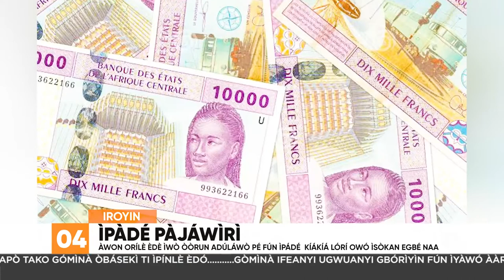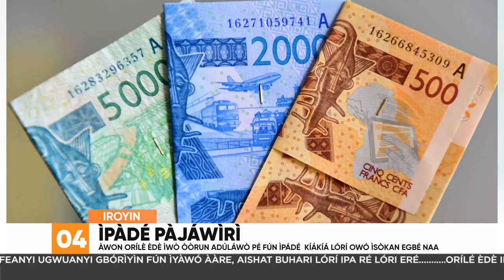Awon Olutoju Alaisan La Eto Kale Fun Imoriri Ise Won T'odun 2020 | Iroyin Lori Orisun